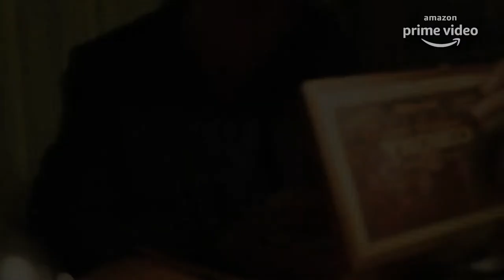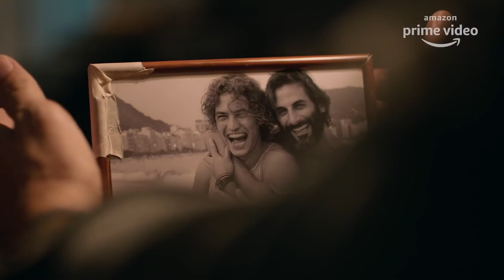DOM. - Official Trailer (English) | Amazon Prime Video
Dom tells the story of Pedro, a handsome boy from Rio de Janeiro’s middle class who is introduced to cocaine in his teen years, putting him on the path to becoming the leader of a criminal gang that dominated the tabloids in Rio in the early 2000s: Pedro Dom. Shifting between action, adventure and drama, Dom also follows Pedro’s father Victor Dantas, who as a teenager, makes a discovery at the bottom of the sea, reports it to the authorities and ends up joining the police intelligence service. The series shows the journey of father and son living opposite lives, often mirroring and complementing each other, while both confront situations which blur the lines between right and wrong.

Starring alongside Gabriel Leone and Flavio Tolezani are Filipe Bragança, Raquel Villar, Isabella Santoni, Ramon Francisco, Digão Ribeiro, Fabio Lago, Julia Konrad and André Mattos, among others. Dom is directed by Vicente Kubrusly and Breno Silveira, who also leads the writing team, which includes Fabio Mendes, Higia Ikeda, Carolina Neves and Marcelo Vindicatto. The series is produced by Renata Brandão e Ramona Bakker from Conspiração. Antonio Pinto composed the original soundtrack.